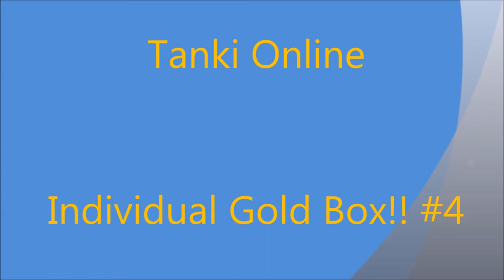Tanki Online Individual Gold Box!! #4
Got another gold in: 5th May 2015!! Yay!! ;-)
Song: KsTBeats - Shine II (Beat Nr.094)

Gold Box Value: 5000 Crystals